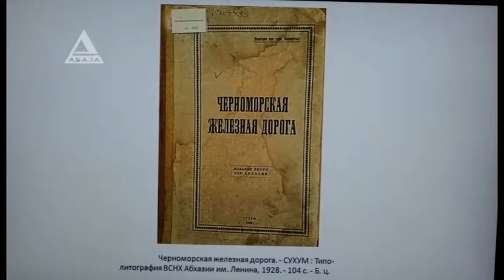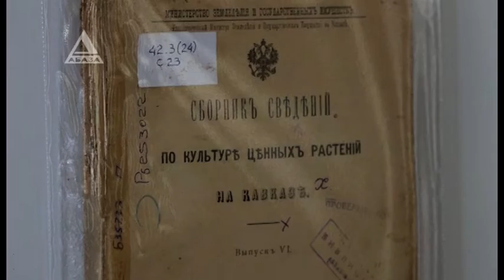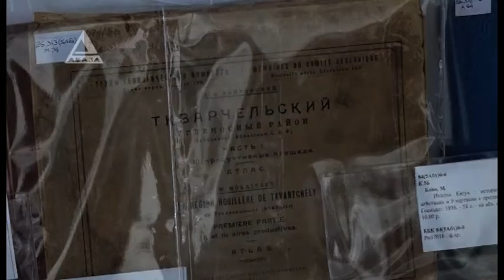Сохраняя прошлое для будущего